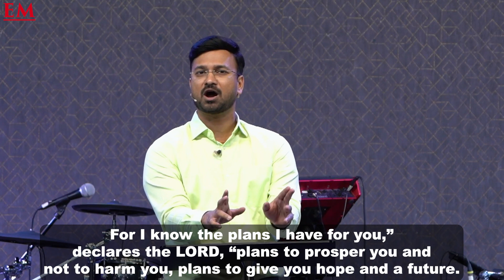HOW TO BE A PERSON OF SUCCESS? | PASTOR ERNEST MOHANTY | NEW LIFE INTERNATIONAL CHURCH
If you are led  to support this ministry through the Holy Spirit, you can send your offerings and support through:

Our Account Details:
HDFC BANK
NAME: ERNEST SUDHEER K. MOHANTY
BANK: HDFC BANK
A/C No: 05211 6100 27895
Branch: BANJARA HILLS, HYDERABAD
IFSC CODE: HDFC0000521

Ernest Mohanty, Founder & Pastor of New Life International Church speaks
on Topic: HOW TO BE A PERSON OF SUCCESS?

Follow us for more Videos about the Word of God